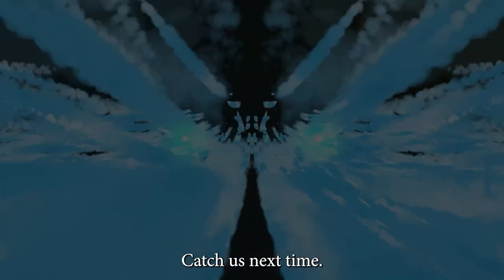The Chat Podcast with Dr. Chris Rustin from CCDPH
Sean Evans sits down with Chatham County Department of Health Administrator Dr. Chris Rustin to discuss the department's role in keeping county residents safe and healthy.